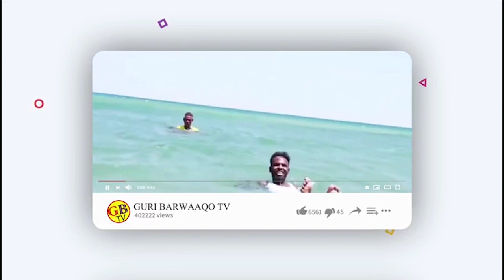Guri Barwaaqo Vs tik tok